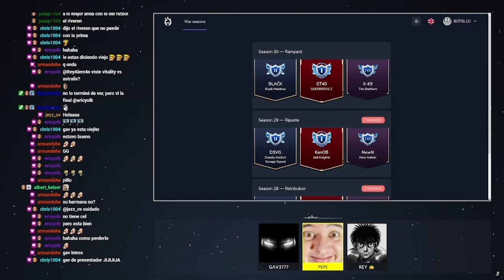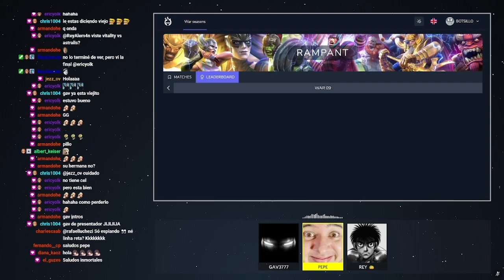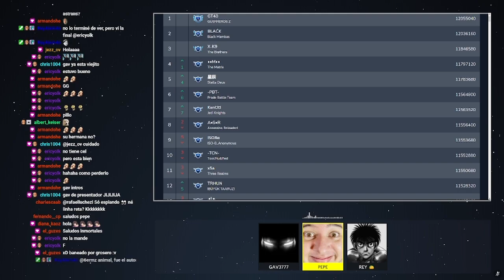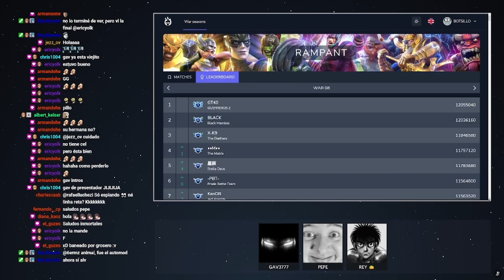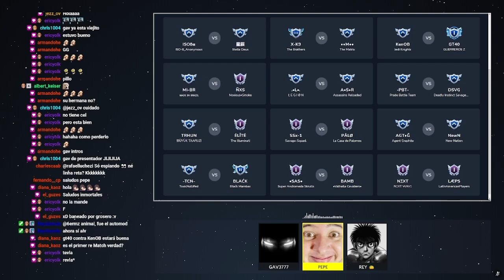S30W09: ANÁLISIS | KENOB VS GT40 + REVANCHA? | MCOC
Manden sus quinielas :P